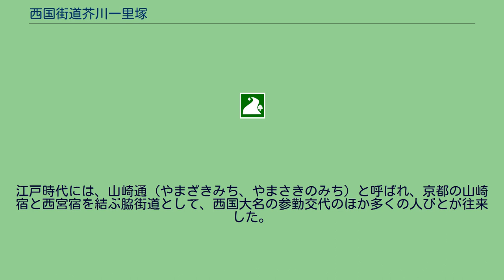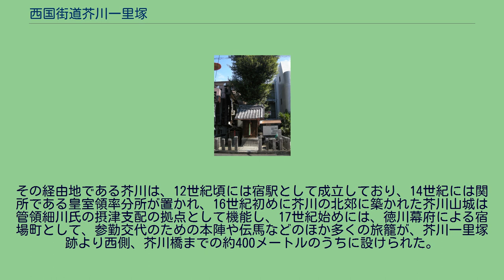西国街道芥川一里塚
西国街道 芥川一里塚（さいごくかいどう あくたがわいちりづか）は大阪府高槻市芥川町に残る一里塚で、大阪府指定史跡に指定されている（1993年〈平成5年〉3月31日指定）。
芥川一里塚は、かつて西国街道の宿場「芥川宿」の街道を挟んだ東西入口の両側にあったが、現在は東側だけが残っている。
一里塚にある祠「荒神社」には、奥津比売命・植山比売命・迦具土神 が祀られており、もともとは字観音寺に祀られていたが、明治時代の神社整理令で阿久刀神社に合祀された。
しかし地元の崇敬が高く、1926年（大正15年）3月に、もとの社地近くの一里塚に戻された。
旧・三島郡内の一里塚は、芥川のほか、梶原（高槻市）、太田（茨木市）の3か所にあったが、芥川の一里塚以外は失われている。
西国街道は、淀川の水上交通とともに山城国と摂津国を結ぶ重要な交通路であった。
江戸時代には、山崎通（やまざきみち、やまさきのみち）と呼ばれ、京都の山崎宿と西宮宿を結ぶ脇街道として、西国大名の参勤交代のほか多くの人びとが往来した。
その経由地である芥川は、12世紀頃には宿駅として成立しており、14世紀には関所である皇室領率分所が置かれ、16世紀初めに芥川の北郊に築かれた芥川山城は管領細川氏の摂津支配の拠点として機能し、17世紀始めには、徳川幕府による宿場町として、参勤交代のための本陣や伝馬などのほか多くの旅籠が、芥川一里塚跡より西側、芥川橋までの約400メートルのうちに設けられた。
芥川宿に関するカテゴリ: